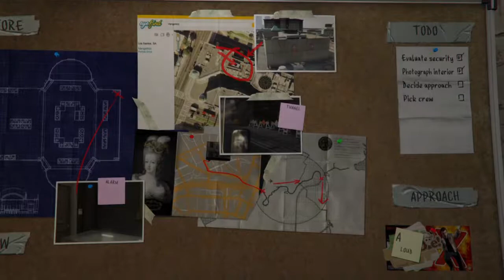Grand Theft Auto V Story Mode Part 7 "Casing the Jewelry Store"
Mike and Lester go ring shopping.